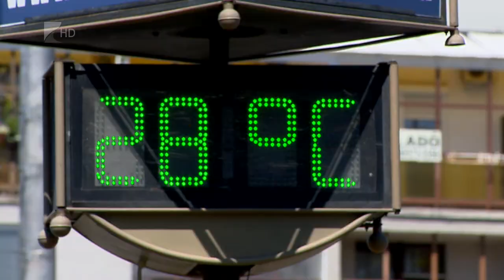Keddtől hőségriasztás - Kölcsey Tv